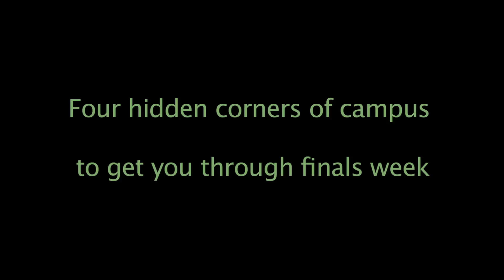Four hidden corners of campus to get you through finals week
We visited four places to relax and study for finals week